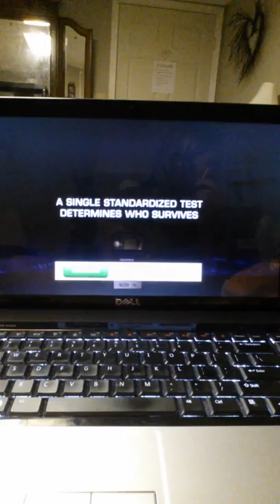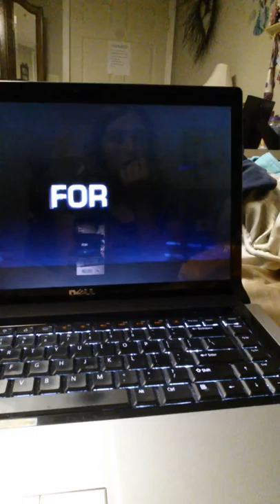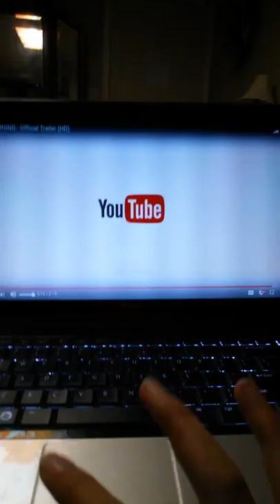The thinning trailer!!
It was out yesterday and I missed it!! It is on YouTube red.